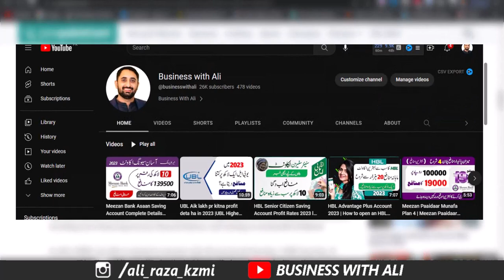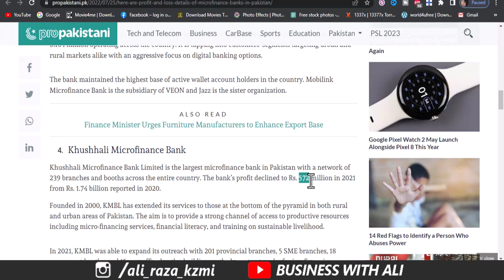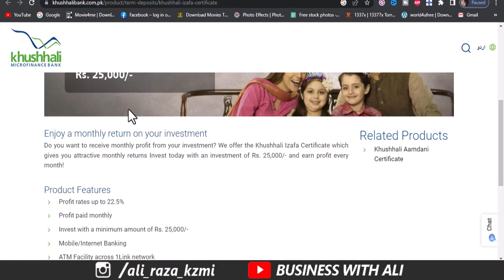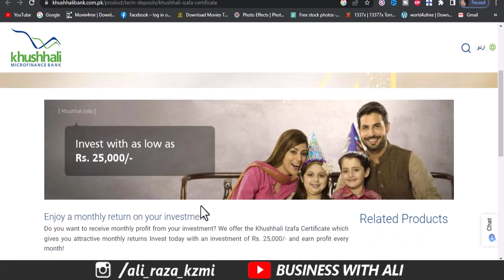Good News Profit rates 22.5% | Microfinance Bank Highest Profit in Pakistan | National Saving | HBL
Good News New Profit rates 22.5 % ,
national savings profit rates vs Microfinance bank profit rates
khushali bank New Profit rates 22.5 %,
national savings profit rates vs comercial bank profit rates,
خوشحالی بنک نیا منافع
,خوشحالی بنک 22.5 فیصد
,سب سے زیادہ منافع
 دینے والا بنک,خوشحالی بنک ٹرم ڈیپازٹ منافع,